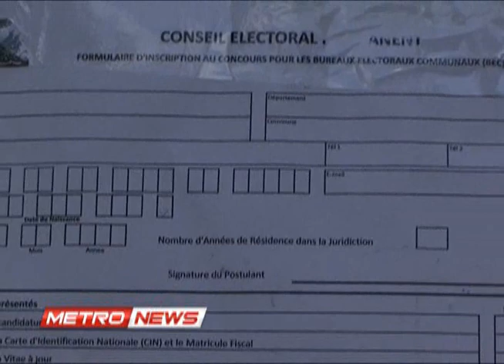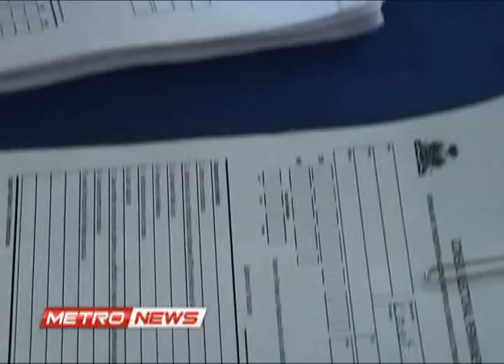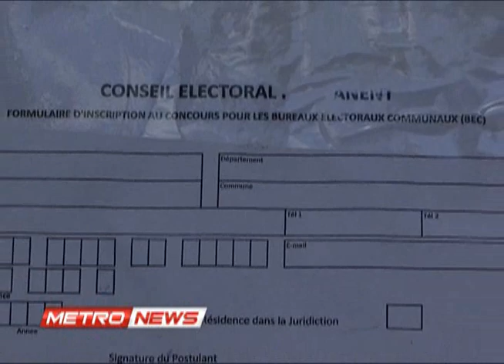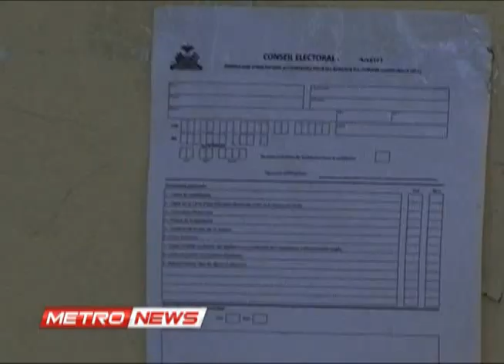METRO NEWS LUNDI 14 OCT 2013.metropolehaiti.com